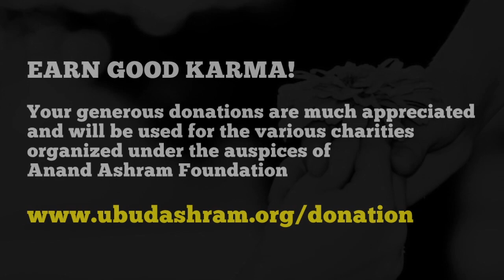Bagaimana Mengakhiri Hubungan yang Toxic? - Anand Krishna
Bagaimana mengakhiri hubungan yang Toxic? berikut ini penjelasan Anand Krishna.  Bila kita mau memutuskan hubungan yang dirasakan kurang baik, lakukan sekaligus. Tanpa kita sadar bahwa segala hubungan yang terjadi berdasarkan fisik atau bisnis sesungguhnya beracun. Dalam arti memiliki potensi menimbulkan konflik. Karena fisik atau bendawi bersifat dualitas. Dan bila ada dua benda eksis akan memiliki potensi friksi.

Yuk tonton sampai habis untuk mengetahui jawabannya!